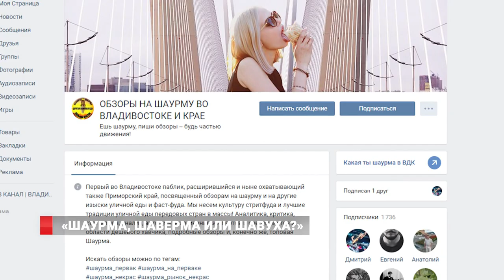«Шаурма, шаверма или шавуха?»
Во Владивостоке впервые прошел Восточный шаверменный форум. Сокращенно: ВШФ. Поговаривают, что мероприятие приобрело всероссийский масштаб.